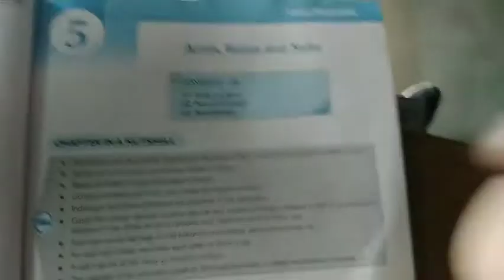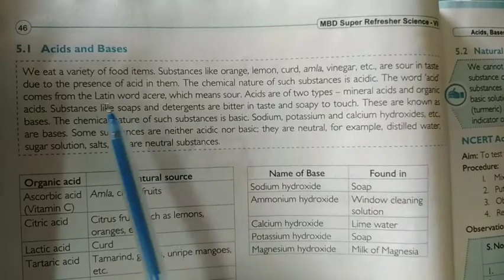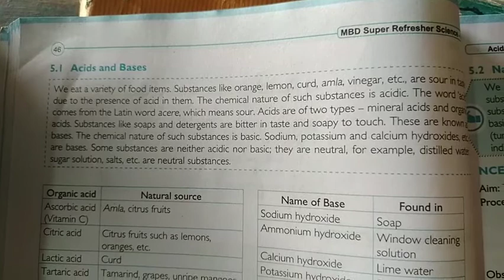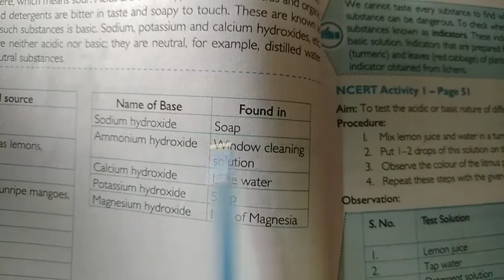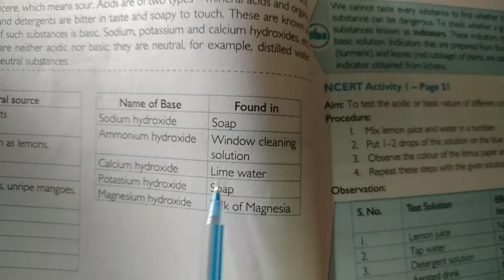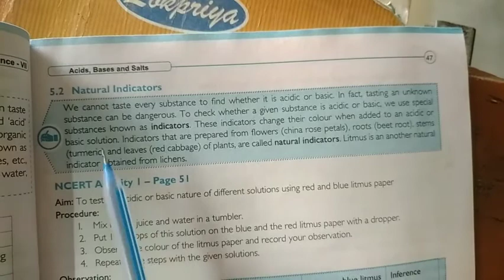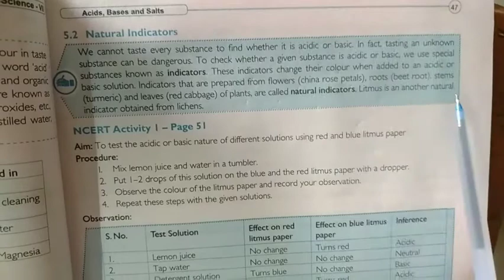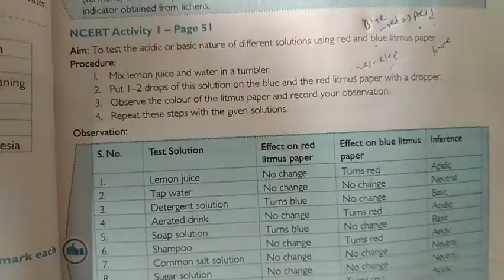7th science eng1